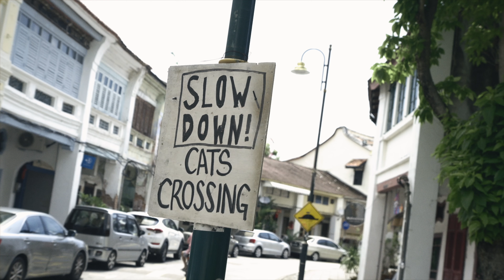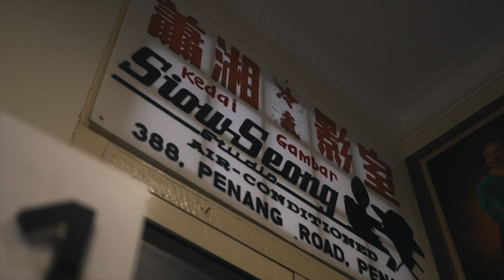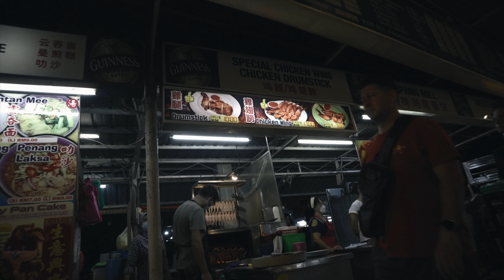We eat, we shop, we drink, and repeat, all in Penang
Day 2 of our five days getaway to a nearby tropical island not too faraway from Singapore.